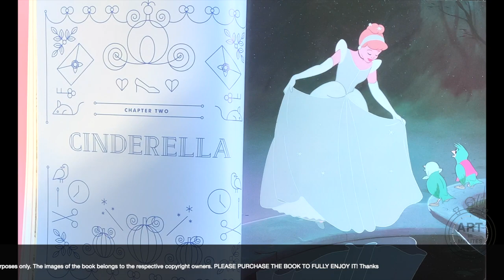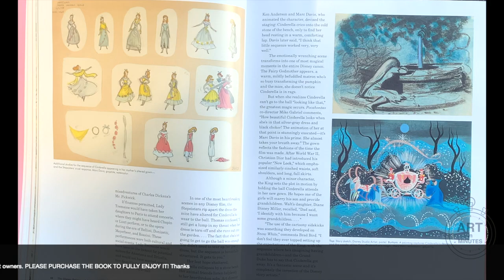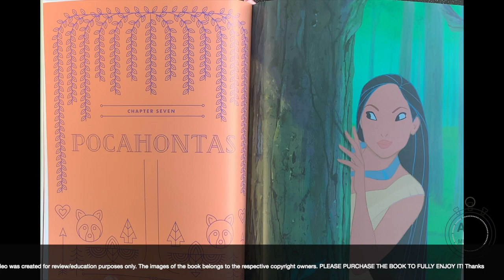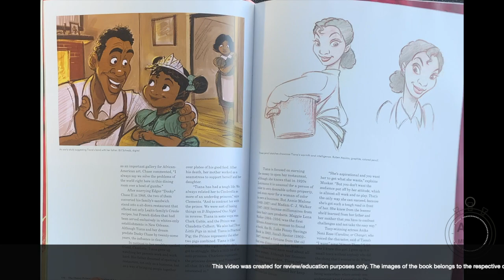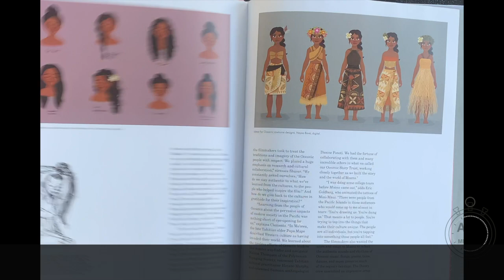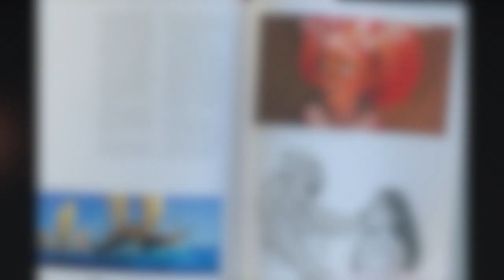The Disney Princess: A Celebration of Art and Creativity - Quick Flip Through Preview Book Flip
The Disney Princess is a one-of-a-kind celebration of the timeless Disney characters who have enchanted audiences for generations.

This landmark book serves as the definitive visual history of the Disney princess from 1937 to today.

Fans and collectors have the chance to get an inside look at how each of the princesses came to be, with behind-the-scenes stories and stunning art from the legendary Disney archive.

From Snow White to Moana, The Disney Princess explores how the personality, style, and spirit of each princess developed and evolved. It features insights from directors and artists, and even photos of the live-action actors and models who inspired the animators.

• Eye-catching hardcover with pink cloth, ribbon marker, and silver glitter page edges
• Features over 200 colorful illustrations, photos, and graphics
• Filled with never-before-seen concept art from the archive

The Disney Princess spectacularly captures the enduring magic and legacy of the iconic Disney princess.

• Features chapters on Snow White, Cinderella, Aurora, Ariel, Belle, Jasmine, Pocahontas, Mulan, Tiana, Rapunzel, Merida, and Moana
• Perfect gift for Disney fans and must-have for collectors of all things Disney, especially nostalgic memorabilia
• Perfect for those who loved The Art of the Disney Princess by Disney Book Group, Disney Princess: A Magical Pop-Up World by Matthew Reinhardt, The Art and Flair of Mary Blair by John Canemaker, and the Disney Animated Classics series